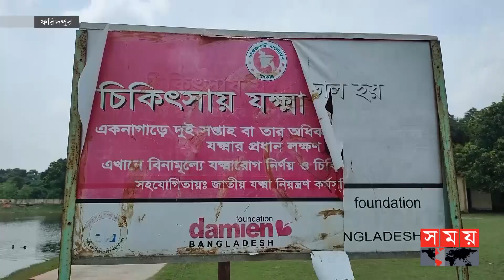এক চিকিৎসকের হাসপাতাল, রাতে থাকেন না ভর্তি রোগী | Faridpur General Hospital | Somoy TV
জনবল সংকট ও নিরাপত্তাহীনতায় চিকিৎসা সেবা ব্যাহত হচ্ছে ফরিদপুর বক্ষব্যাধি হাসপাতাল ও ক্লিনিকে। বিশাল হাসপাতাল চত্ত্বর পরিণত হয়েছে গো-চারণ ভূমিতে। সন্ধ্যা হলেই নির্জন হাসপাতাল এলাকায় তৈরি হয় ভুতুরে পরিবেশ। ভর্তি রোগীরাও দিনের বেলায় হাসপাতলে চিকিৎসা নিয়ে রাতে নিজ বাড়িতে থাকে। এ কারণে আশপাশে রোগী ছাড়া দূরের রোগী আসে না হাসপাতালটিতে।